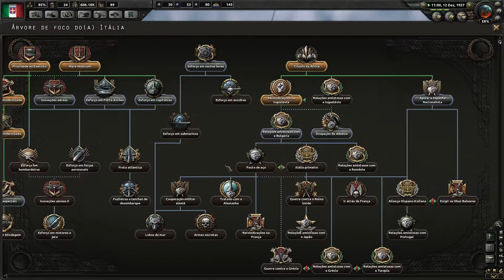Hearts of Iron IV - Itália - Virada na Guerra! ep 07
Vamos tomar o comando da Itália facista em 1936, neste jogo de estratégia de guerra da Paradox Interactive.